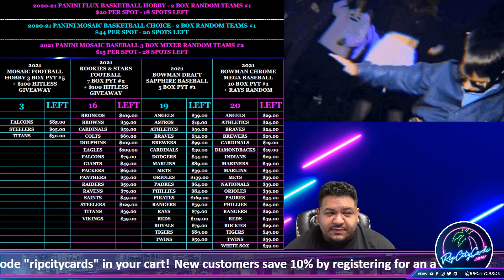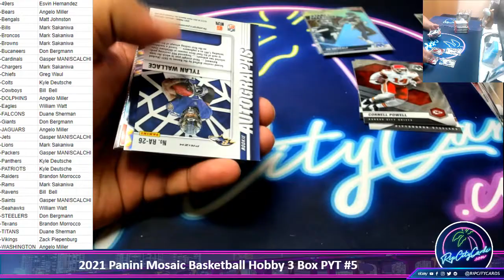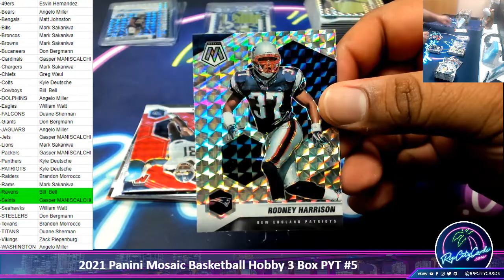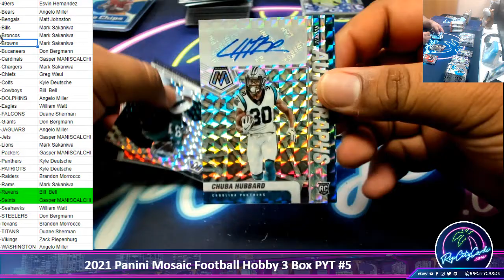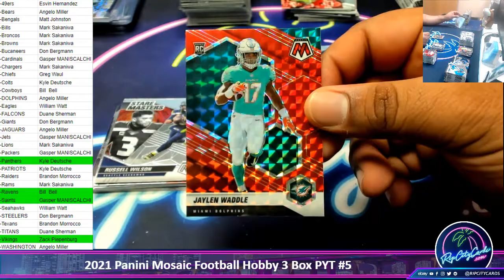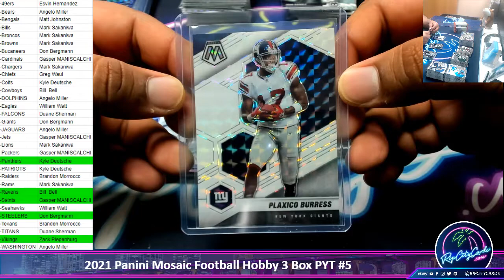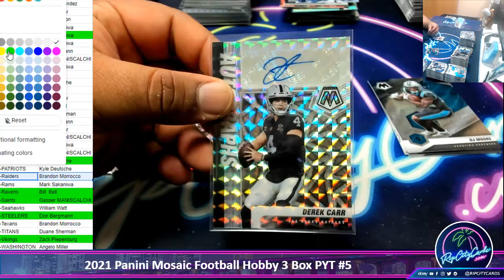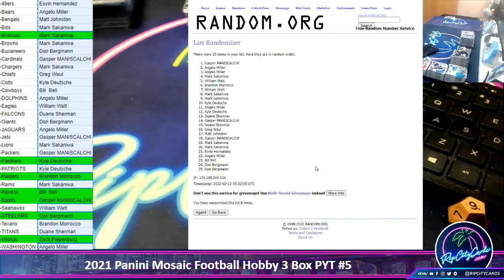2021 Panini Mosaic Football Hobby 3 Box PYT #5